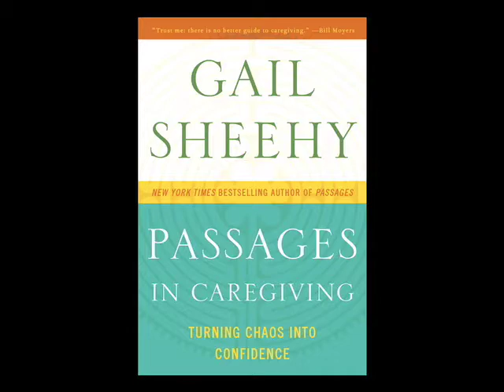11. Debbie Burger and Irene Garcia-Sabourin